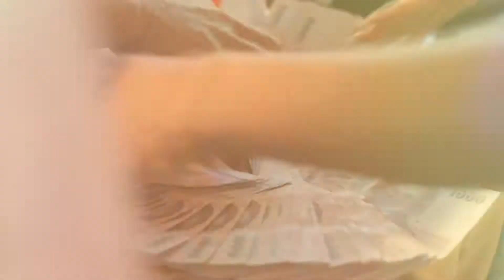PAM+THA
ประมวลภาพงานครับ ผู้ที่มีลิงค์เท่านั้นจะสามารถดูได้ครับ